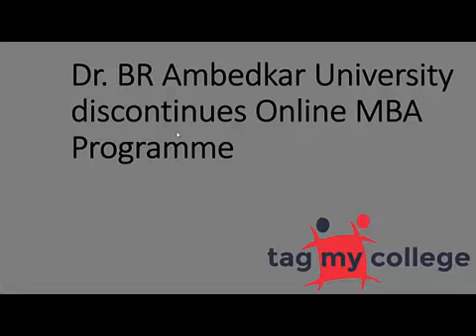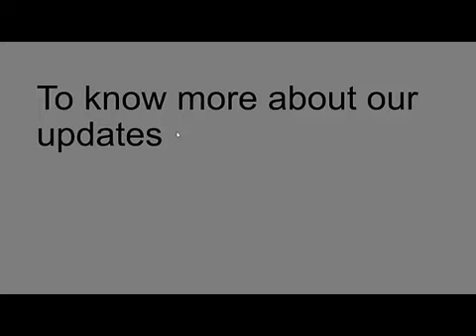Dr. BR Ambedkar University Hyderabad Discontinues Online MBA Course | Tagmycollege.com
Dr BR Ambedkar Open University hangs in balance as the university abruptly discontinued the course. Watch the video to know more.